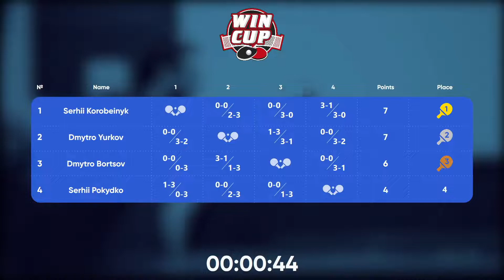17:30 Dmytro Bortsov 2-3 Serhii Pokydko South 4 WIN CUP 30.09.2022 WINCUP | TABLE TENNIS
Настольный Теннис WINCUP